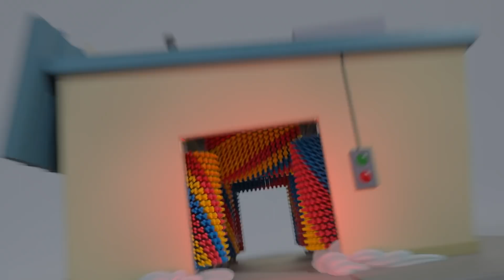Buster In The Ocean | Funny Cartoons & Songs for Kids | Moonbug Kids - Cartoons & Toys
Buster In The Ocean 00:00
Buster Plays Skittles 02:10
Robot Buster 04:10
Frozen Buster 06:12
Buster Goes To Jail 08:16
Buster And The Balloons 10:17
Buster Coming Round the Mountain Song - Buster and Suki's Race 12:19
Buster's Sick 14:20
Buster And The Storm 16:19
Magic Buster's Rainbow Super Power 18:20
Buster And The Carwash 20:26
Buster & Daddy Play Soccer - Buses vs. Firetrucks 22:24
Skidding Race in Muddy Puddles - A Stormy Day 24:25
New Kid in School - Making Friends 26:25
5 Little Ducks - Be Careful When Crossing the Road 28:25